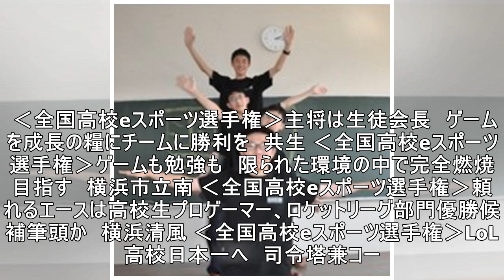大黒柱はLOL初の高校生プロゲーマー 初代王者狙う学芸大付国際